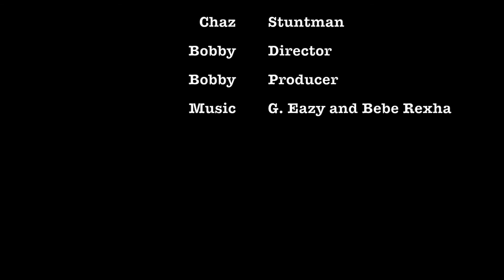The Hog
Life is short. Stunt it.

Song: Me Myself and I - G. Eazy feat. Bebe Rexha (No Sleep Remix)